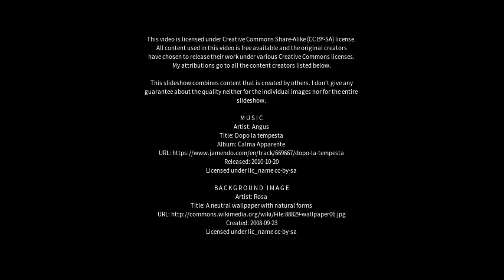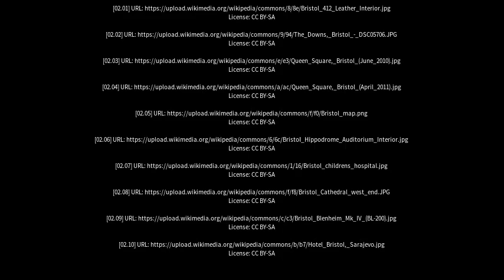Best places to visit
Best places to visit - Bristol (United Kingdom) Best places to visit - Slideshows from all over the world - City trips, nature pictures, etc.